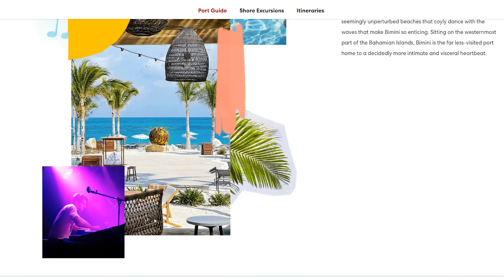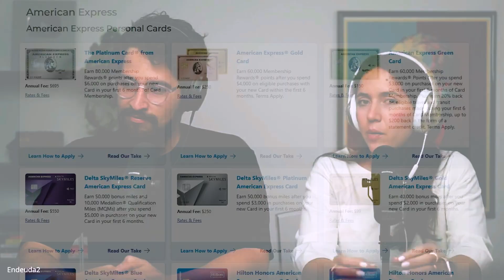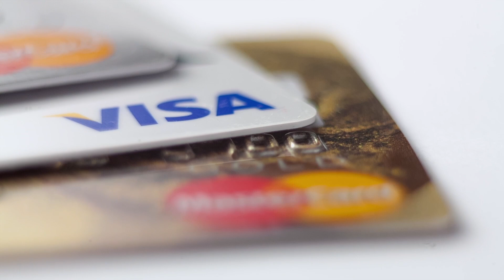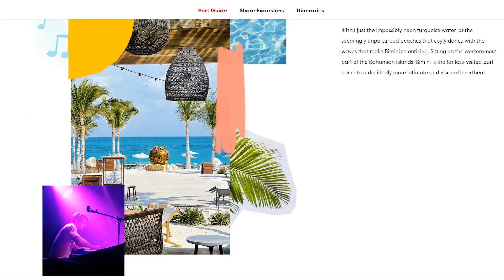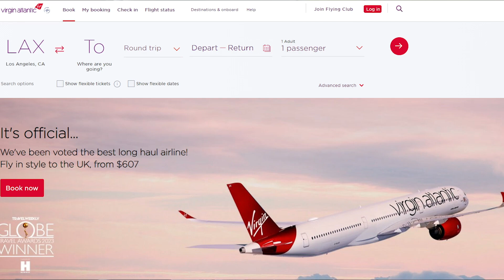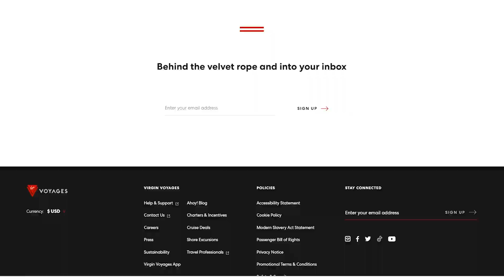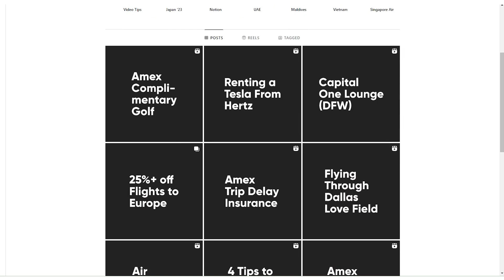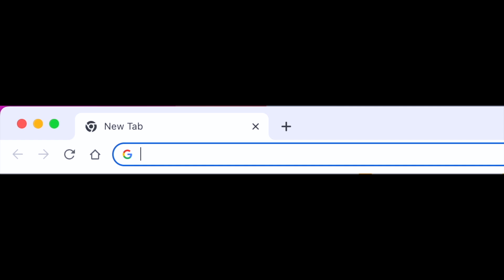Cruising on Points with Andrea and Carlos from @Endeuda2_ | Geobreeeze Travel Podcast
Geobreeze Travel is part of an affiliate sales network and receives compensation for sending traffic to partner sites, such as MileValue.com. This compensation may impact how and where links appear on this site. This site does not include all financial companies or all available financial offers. Terms apply to American Express benefits and offers. Enrollment may be required for select American Express benefits and offers. Visit americanexpress.com to learn more.

Today, I'm talking with Andrea and Carlos from @Endeuda2_

Andrea and Carlos create content to help Hispanics and Latinos manage their finances better -  from having a better relationship with money, optimizing savings and investing, all the way to travel hacking. They’ve been in the credit card points game for more than 8 years, but it was 3 years ago that they got hooked with travel hacking and never looked back. They’ve traveled to France, Spain, Netherlands, Portugal, Disney World, The Florida Keys, and a 8-night Virgin cruise thanks to points and miles.

In this episode, Andrea, Carlos, and I talk about their mission to teach personal finance in Spanish, how to book a Virgin Voyages cruise using points, and what the onboard experience is like.

Andrea and Carlos transferred Capital One miles to Virgin to book their cruise, and you can do the same with the Capital One Venture X Rewards Credit Card.

If you are interested in supporting this show when you apply for your next card, check out and if you’re not sure what card is right for you, I offer free credit card consultations

Timestamps:
00:00 - Introduction: Virgin Cruises Inclusive Benefits
05:06 - Endeuda2_ Mission and Channel
11:16 - Miami Hub for Cruises
18:35 - Virgin Voyages Itinerary Highlights
24:26 - European-Style Pricing and Perks
27:51 - Relaxation and Free Drinks
31:51 - App Tips and Follow Recommendations
38:37 - Endeuda2_ Channel and Cruises

You can find Julia at:
➤ Free points 101 course (includes hotel upgrade email template):
➤ Waitlist for The Points Accelerator Opinions expressed here are the author's alone, not those of any bank, credit card issuer, hotel, airline, or other entity. This content has not been reviewed, approved or otherwise endorsed by any of the entities included within the post. The content of this video is accurate as of the posting date. Some of the offers mentioned may no longer be available.